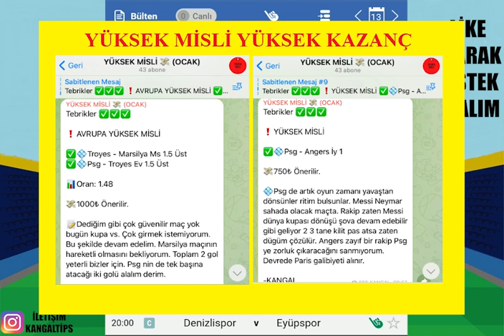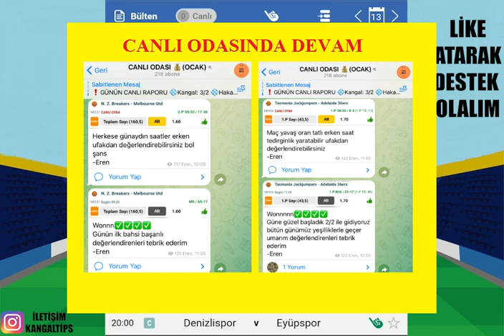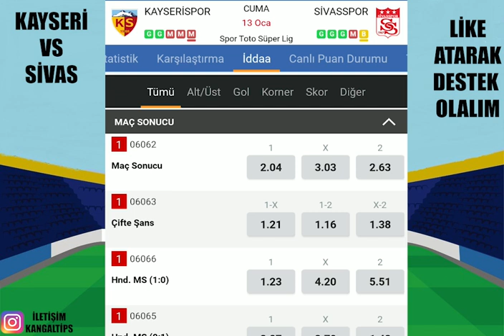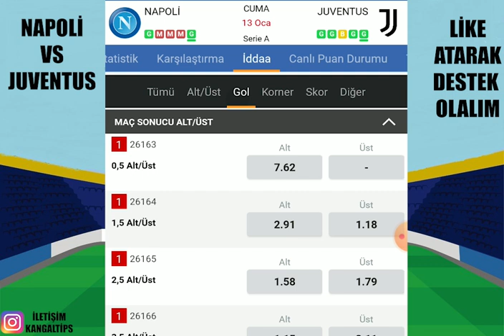CUMA'DAN SERMAYEYİ YAPALIM ! 13 OCAK 2023 İDDAA TAHMİNLERİ